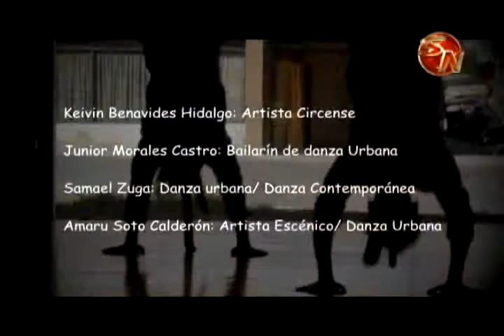Artistas generaleños conforman grupo y mostrarán su espectáculo de máscaras